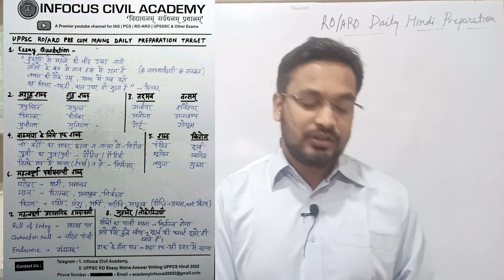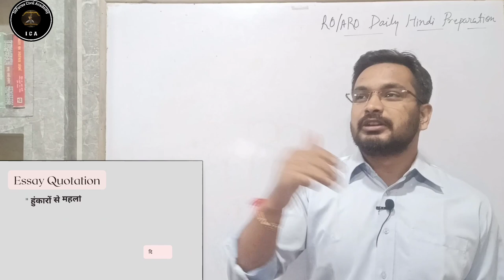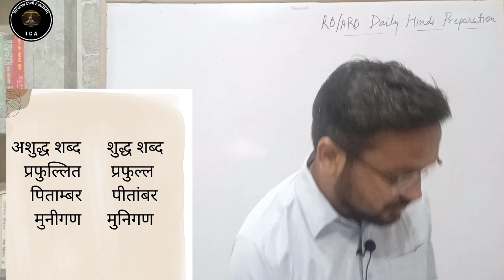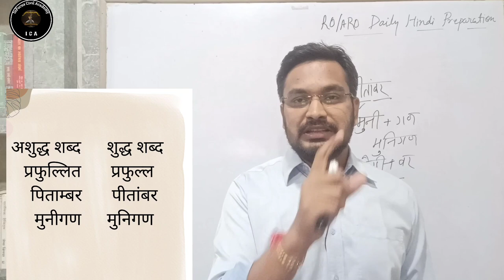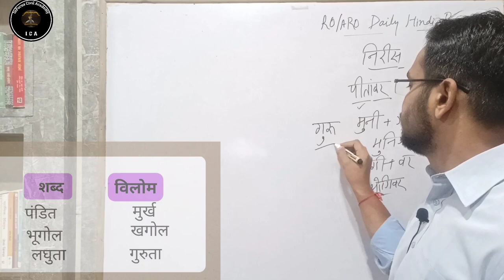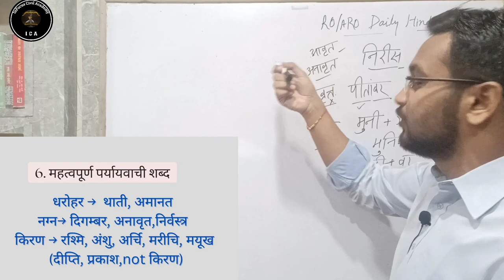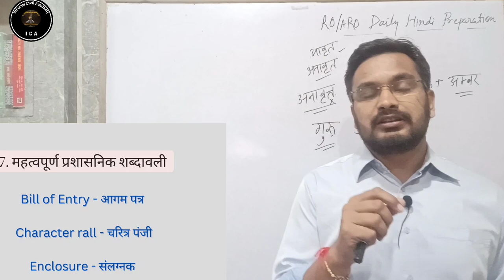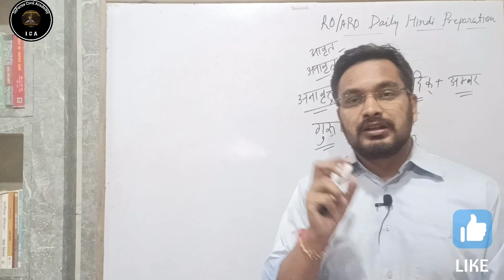Day-10 roaro2022 Pre+ Mains हिन्दी की पूरी तैयारी | 6 किताबों से संकलित Notes 📝 |Daily Video +Pdf